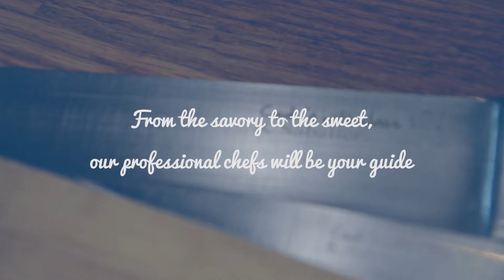Cook'n With Class Paris - French Cooking Classes in Paris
Come and join us in Paris for a hands-on French cooking class taught in English by our professional chefs. Cook'n With Class Paris was created by French chef Eric Fraudeau in 2007 as a fun, convivial French cultural experience for visiting tourists and locals alike.

Learn French desserts, pâtisserie, French mother sauces, or partake in our ever-popular French market class where you will explore the French market with your chef and return to prepare a sumptuous meal. A generous helping of French culture is served up in our Montmartre-based school.

And to continue your passion for great food and wonderful recipes, we invite you to discover Let's Eat The World - Cook'n With Class Experiences for our online cooking classes, culinary tours & multi-day workshops. Another way to indulge in your love of cooking.